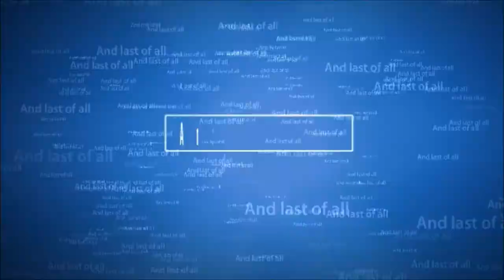XVII ELITE: Were In Control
Clan forum: XVII.Clanwebsite.Com